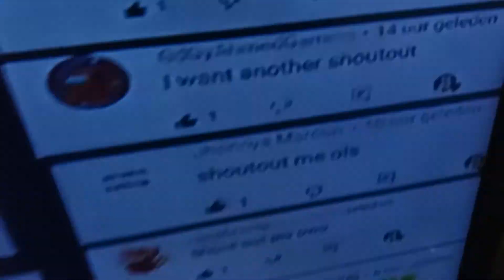Æ Goes Brrrrrrrrrrr